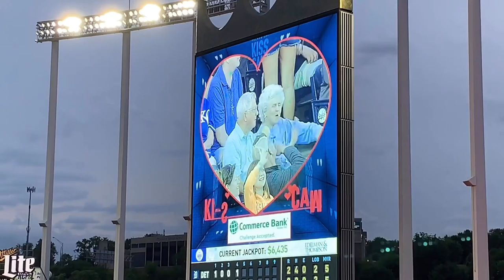Vlog: Being a volunteer at KC Royals Game l KC Marriott Team l Kansas city